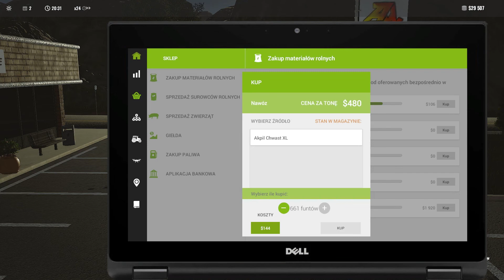☆Nowe nabytki na gospodarstwie☆Test rozsiewacza☆Gospodarstwo w Ameryce[#2]☆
Siemano !

Chcesz mnie wspomóc ? Wbij tutaj
Chcesz z nami porozmawiać ? Wbijaj na Discord

► Snap: kuba97k

►Specyfikacja PC:
☆ Procesor: Intel(R) Core(TM) i5-4570
☆ Karta graficzna:  NVIDIA GeForce GTX 1050 Ti
☆ Pamięc Ram:
☆ Zasilacz: Corsair VS 550W
☆ Płyta główna:
☆ Dysk: WD Blue WD10EZEX 1TB

► Peryferia komputerowe:
☆ Mysz: Genesis GM34X
☆ Klawiatura: Genesis RM34X
☆ Słuchawki/Mikrofon: Genesis HX66
☆ Monitor: Philips V-line 243V5LSB5/00
☆ Głośniki: Modecom MC-5040 5.1

Tablet: PRESTIGIO MultiPad Wize 3008
Laptop : ASUS R540S
Kamera: Overmax ActiveCam 4.1
Nagrywam: Bandicam/OBS
Montuje: Vegas Pro 14
Obróbka zdjęć: Picassa 3/Gimp2